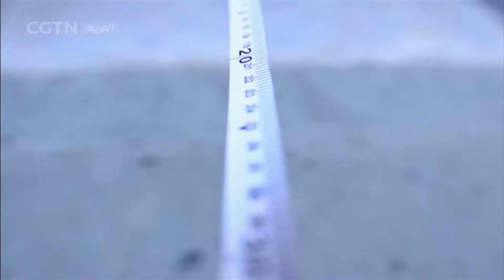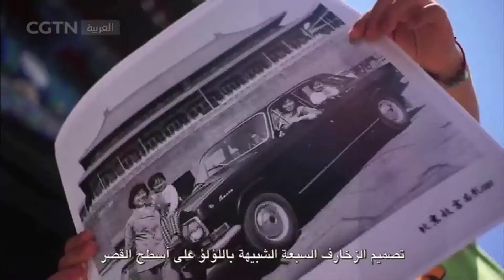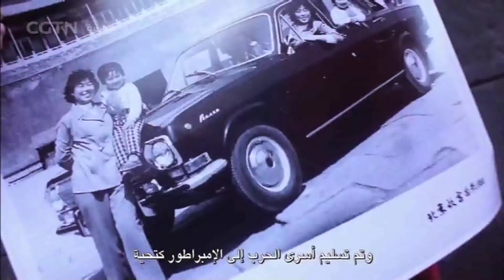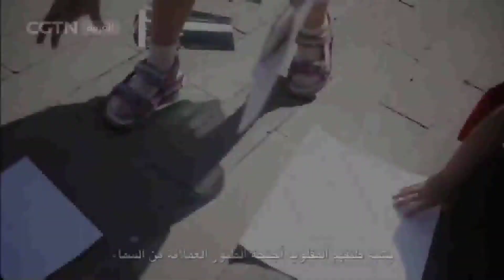قصص القصر الإمبراطوري---- الملموس وغير الملموس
قصص القصر الإمبراطوري    سلسلة تلفزيونية تتناول قصصا أسطورية وأخرى لم يعرفها أحد من قبل عن المدينة المحرمة